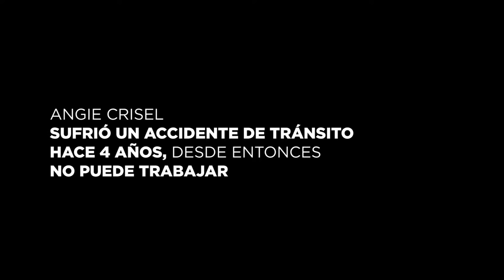Testimonio de Angie Crisel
Un accidente de tránsito hizo que Angie tuviera múltiples traumas. Si no hubiera cotizado esas 54 semanas a su fondo de pensiones, hoy su historia sería diferente. A pesar de perder su capacidad laboral, hoy agradece poderle dar un futuro a su hija con la pensión de invalidez. ¡Mira su caso!

Si quieres saber más sobre cómo elegir lo mejor para ti entra a